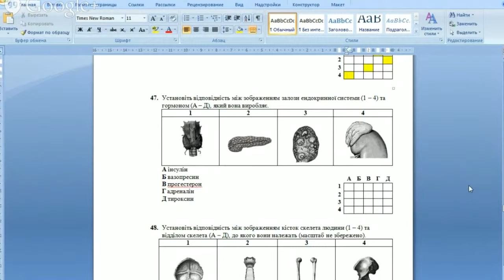Решение тестов ЗНО по биологии 2014 задание 47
Установіть відповідність між зображенням залози ендокринної системи (1-4) та гормоном (А-Д), який вона виробляє.

Аінсулін
Бвазопресин
Впрогестерон
Гадреналін
Дтироксин